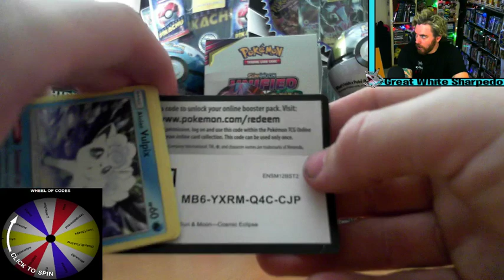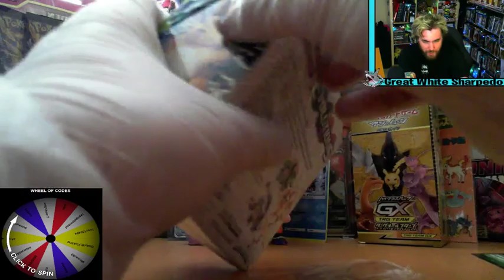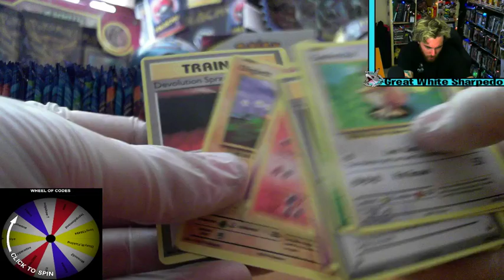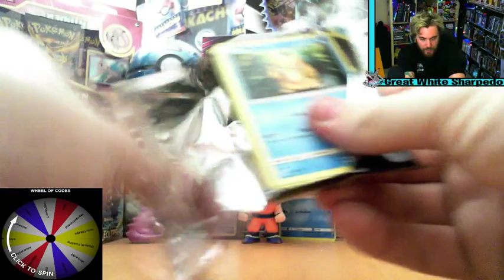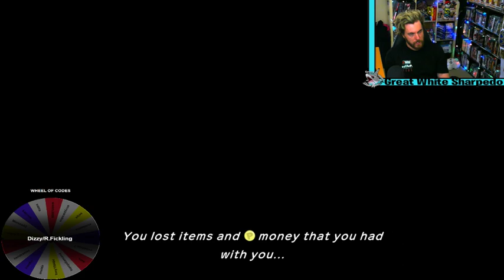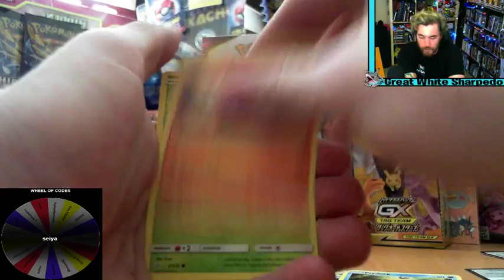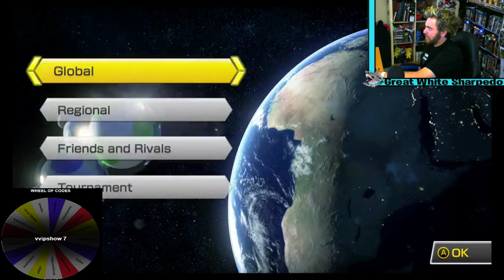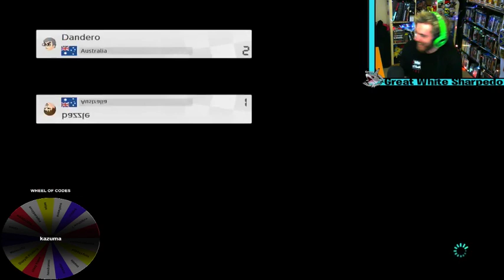Pokemon Online Code Giveaway Livestream! - Pokemon Mystery dungeon / Mario Kart / Fortnite !!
Pokemon Online Trading Card Game Codes Giveaway Livestream PLUS Hunting Shiny Pokemon on Let's Go Pikachu !!
- DM a Screenshot of Subsription for Immediate Free Code
- This also places you on the wheel of codes for more chances to win.